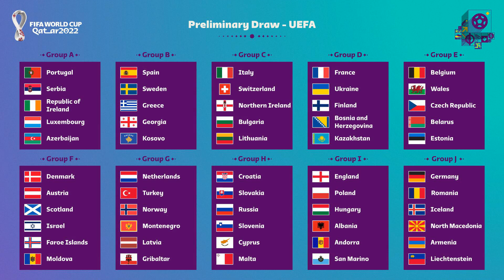World Cup 2022 play-off draw in full as Ronaldo's Portugal could meet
World Cup 2022 play-off draw in full as Ronaldo's Portugal could meet Italy